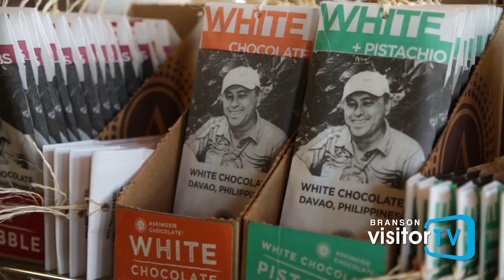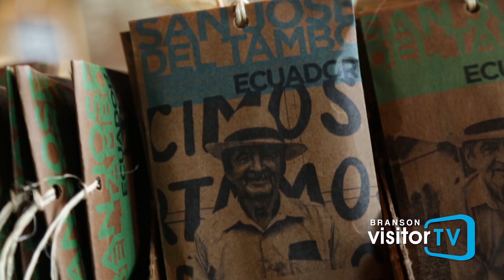Askinosie Chocolate - Ozarks Character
Askinosie Chocolate is a small batch bean to bar chocolate manufacturer located in Springfield, Missouri, sourcing 100% of their beans directly from the farmers.

We talked to Shawn to learn about why he started Askinosie Chocolate and what it has turned into today.